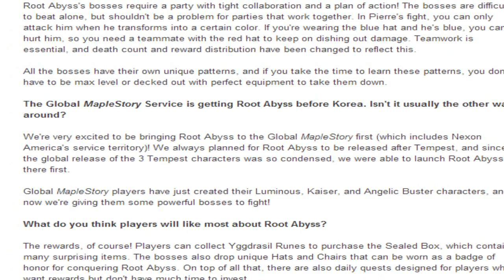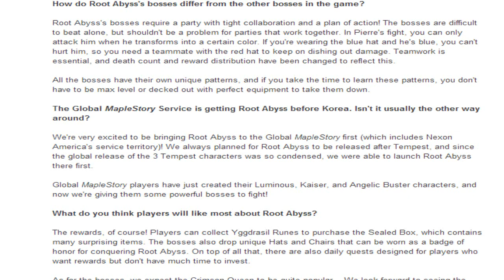Maple Monday - Root Abyss UPDATE GMS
Maple Monday! Root abyss coming out for GMS on the 16th. And we are receiving it before KMS :D

Add me on facebook to stay up to date :)